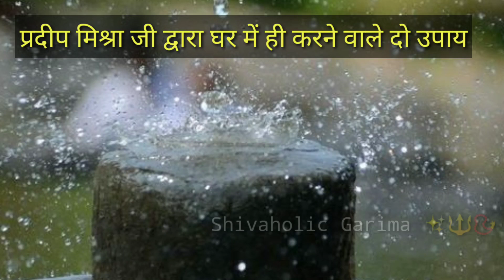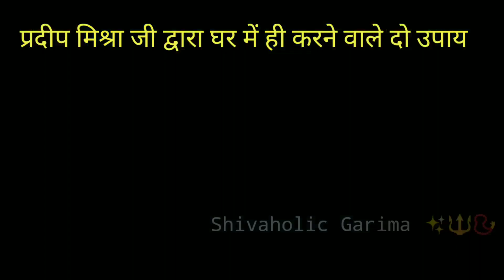प्रदीप मिश्रा जी के घर में ही करने वाले 2 उपाय